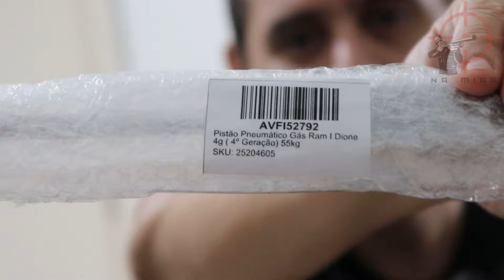Carabina de Pressão Fraca? Carabina com Defeito? Assista este vídeo!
Será que minha carabina de pressão está com defeito? Ou será que ela já veio com problemas de fábrica? Será que devo devolver e pedir outra? Será que ela está muito fraca porque está quebrada? Bom, neste vídeo pode ser que você tenha a resposta para estas e outras dúvidas que ficam martelando nosso cérebro! ;)